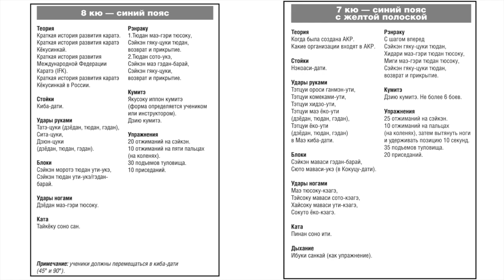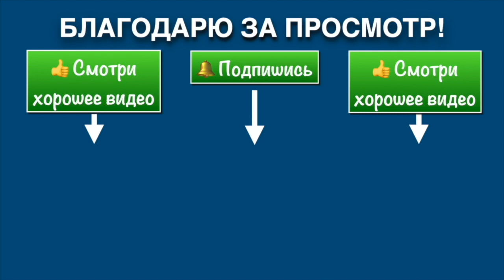Сборы по Кёкусинкай Мурманской области / Замечания по программе 8-7 кю (11.09.22)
Учебно-тренировочные сборы Федерации Кёкусинкай Мурманской области под руководством Сихана Анатолия Криводедова 11 сентября 2022 г. Центр Поларбудо.
Замечания по программе на 8-7 кю.